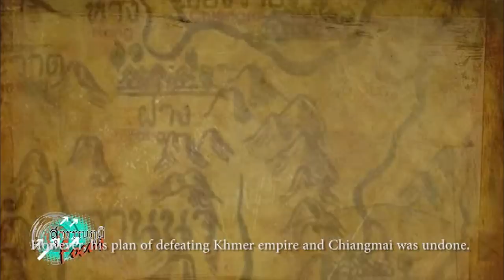สมเด็จพระบรมราชาธิราชขุนหลวงพระงั่วกษัตริย์นักรบจากสุพรรณภูมิ | โฟกัสกรุงเก่า | สุวรรณภูมิโฟกัส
การครองราชย์และการทำศึกการออกรบของขุนหลวงพระงั่วในกรุงศรีอยุธยาตอนต้น และการรวมอาณาจักรอยุธยาและสุโขทัย